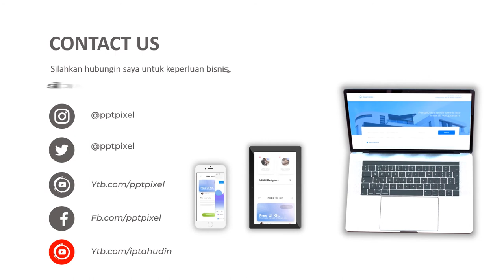Jasa Pembuatan Video Animasi Profesional Mencegah Virus Corona Dengan Menjaga Kebersihan Lingkungan